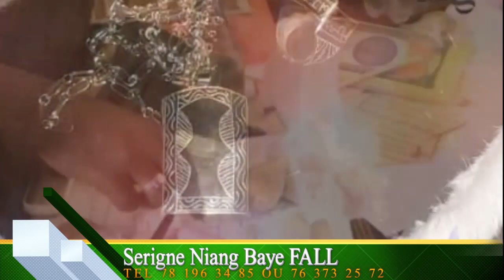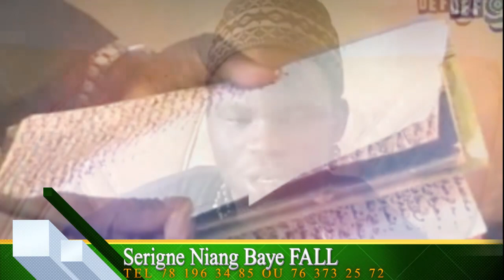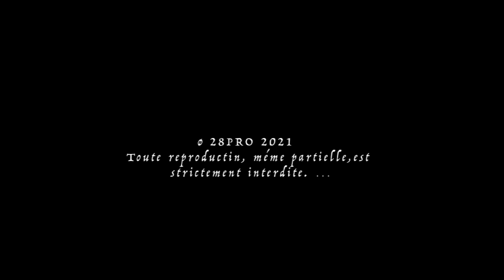XÉÉW XÉÉW KEURGUI Episode 02